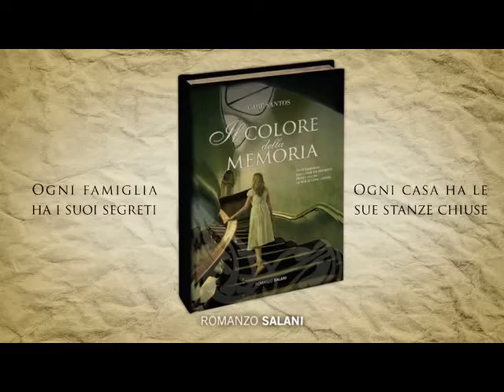Il colore della memoria